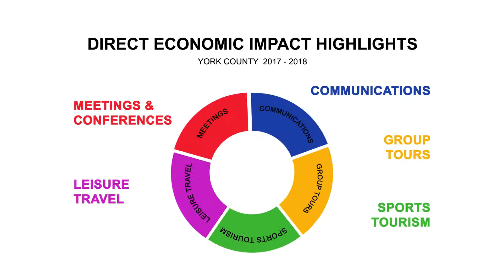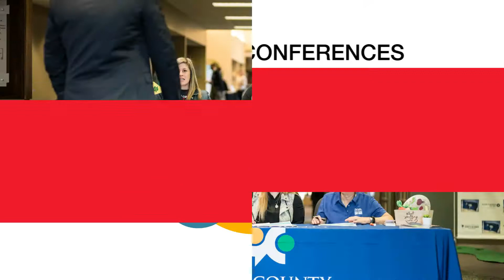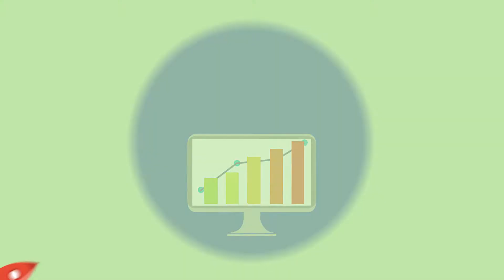Visit York County Tourism 2018 Annual Report video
The Visit York County first ever Annual Meeting video. This video highlights the economic impact that travel and tourism had on the York County economy during the Fiscal Year 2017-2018.